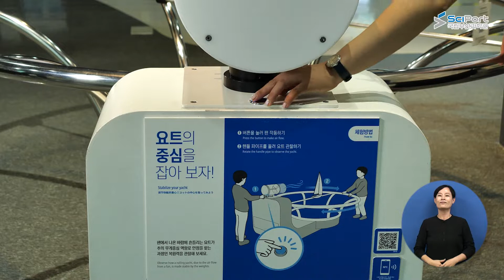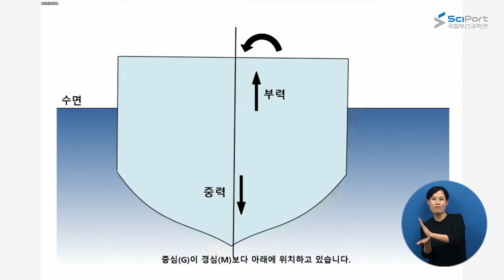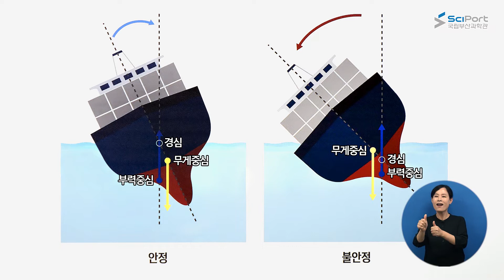요트는 왜 넘어지지 않을까? 🙄❓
여름철 바다를 시원하게 가로지르는 요트! ⛵
요트가 바다에서 넘어지지 않는 원리는 무엇일까요?

그 이유는 요트의 아래 '빌지 킬' 덕분이에요.
요트의 무게중심을 아래로 낮추어 안정적인 운항이 가능하죠.

그렇다면 일상생활에서 무게중심 과학 원리가
적용된 것은 어떤 것이 있을까요?
함께 배워봅시다! 😄